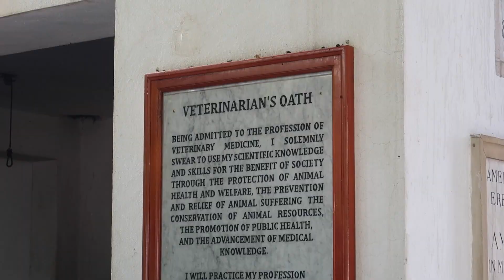2 CONTINENTS IN 2 WEEKS *part two*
hi again! welcome to part two, the final part of my travels in europe and africa. if you want to see more content like this, let me know! as always, i hope you enjoyed this vlog!! please like, comment, & subscribe to see future uploads from me. i love u guys, thank you so much for watching. comment video ideas please, help a girl outtt ;)